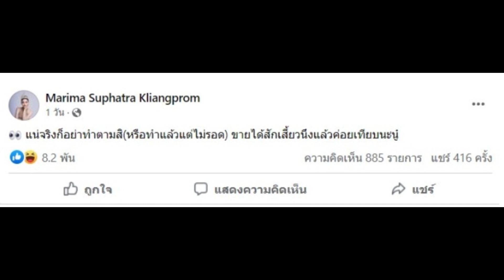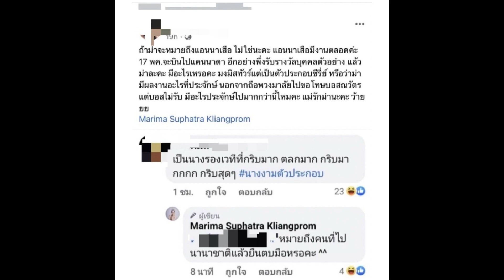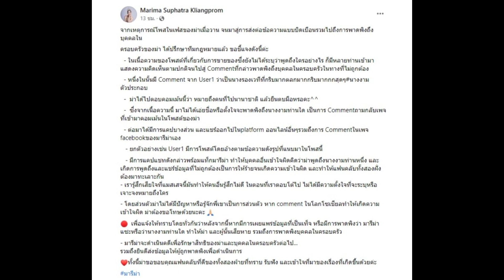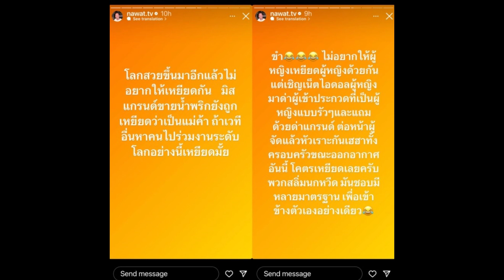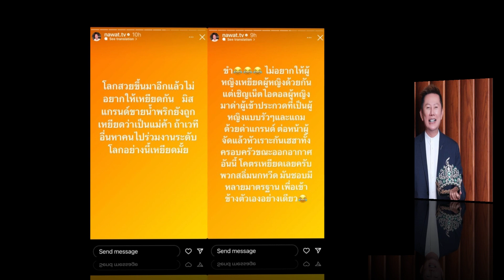สองศึกนางงามเวทีใหญ่ ชาวเน็ตจ้อง มารีม่า เวทีมิสแกรนด์ แซะ แอนนา เสือ เวทีมิสยูนิเวิร์ส